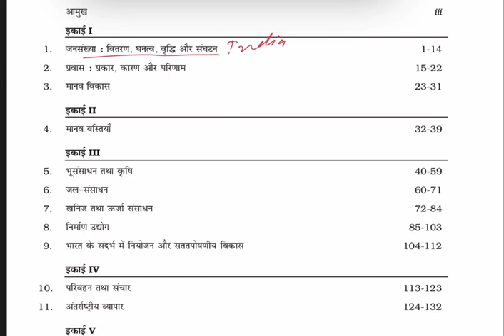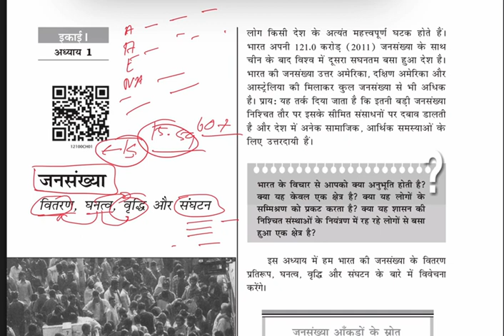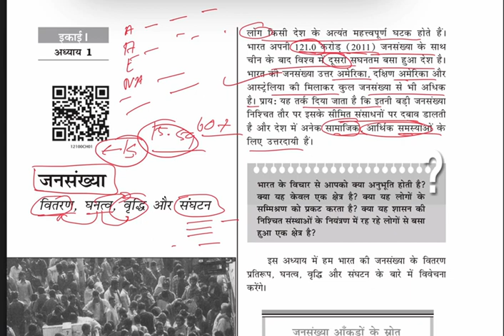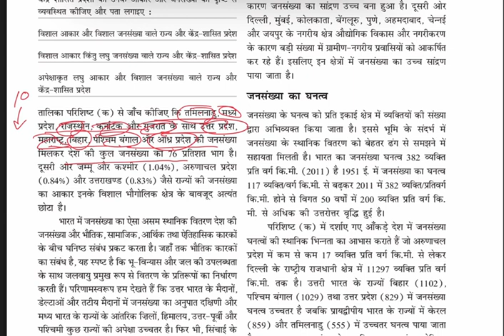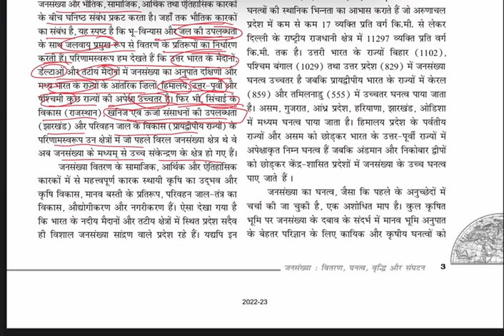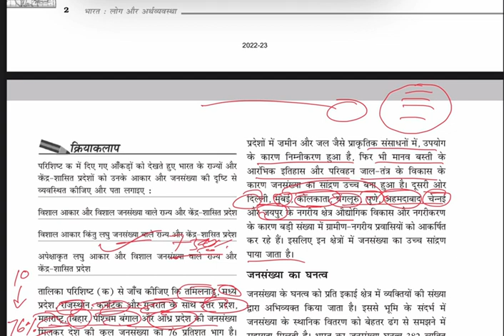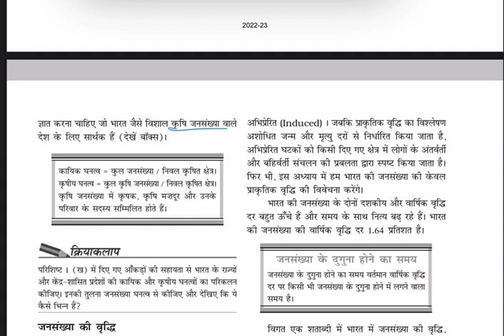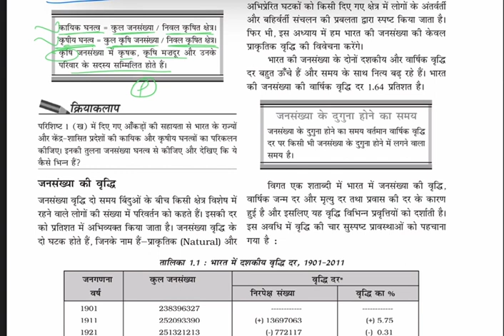NCERT भूगोल - CLASS-12 भारत लोग और अर्थव्यवस्था | LECTURE -01 | BY-RAKESH SIR(GEOGRAPHY UGC-NET)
NCERT भूगोल - CLASS-12 भारत लोग और अर्थव्यवस्था | LECTURE -01 | अध्याय - 1 जनसंख्या: वितरण, घनत्व, वृद्धि और संघटन
# जनसंख्या का वितरण
# जनसंख्या का घनत्व  BY-RAKESH SIR(GEOGRAPHY UGC-NET) VIDEO PART 01

dikshant ias
upsc news
ncert
ncert geography
geography
ncert for upsc
history
ncert books for upsc
ncert geography in hindi
class 12 geography,population distribution density growth and composition,class 12 geography chapter 1
class 12 geography,population distribution density growth and composition,class 12 geography chapter 1,अध्याय - 1 जनसंख्या: वितरण, घनत्व, वृद्धि और संघटन
NCERT CLASS 12भारत लोग और अर्थव्यवस्था
NCERT CLASS 12 भारत लोग और अर्थव्यवस्था
NCERT geography